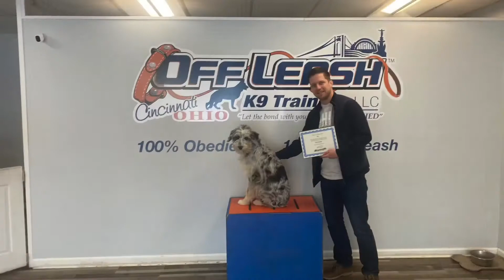Freedom Board and Train | Rip | Sheepadoodle | Cincinnati Dog Trainers Off Leash K9 Training